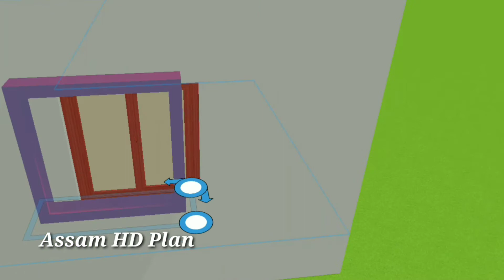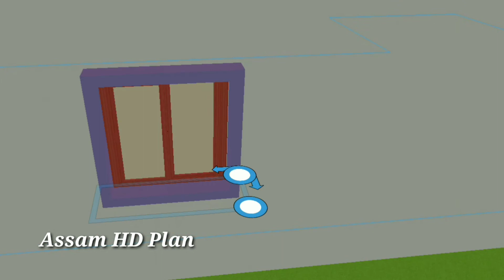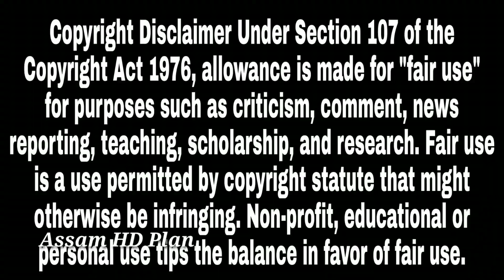Assam Type House Bedroom Design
Assam type house bedroom design @Engineer Subhash  @Civil Engineering All Solutions

your quires:-

thank you for watching (DISCLAIMER:We do not say that you have to build a house on top of our plan and design, you should have an idea of the design before you build a house, which will help you to make the design of the house, you want to work on our design, then advice from an engineer near you Take, we have no problem. And our mission Don't hurt anyone Only those who want to build a small house, whose budget is low, they should get some help from our design.)